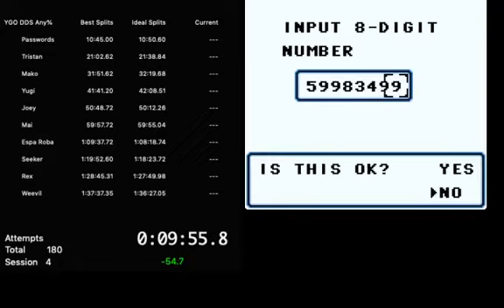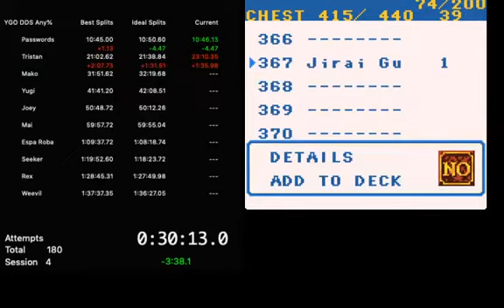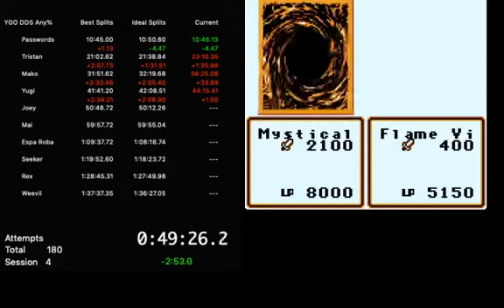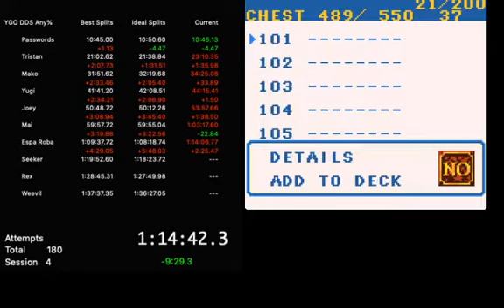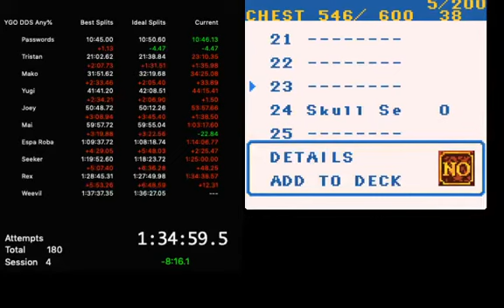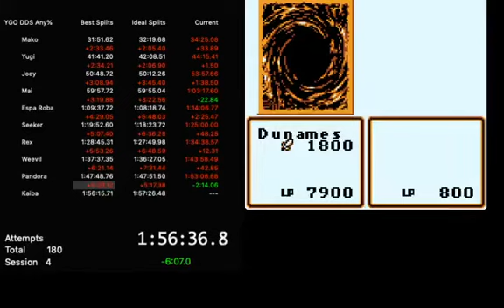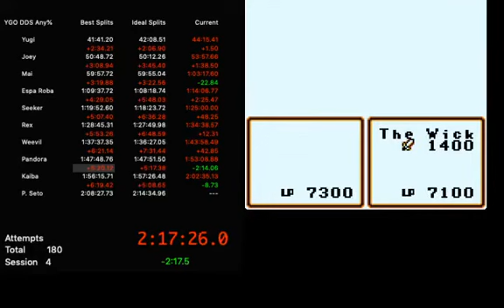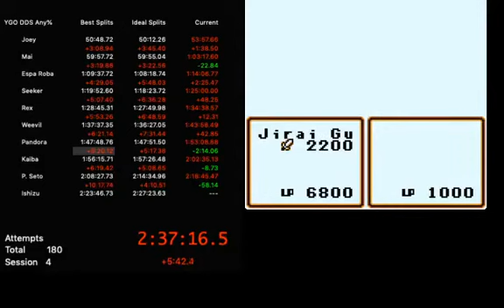DDS Run Practice 1-25-20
Hadn't played since December so was rusty, for sure could've made better decisions. A couple things could be straightened out routing wise so its good to improve there